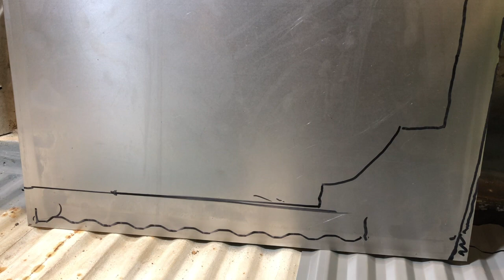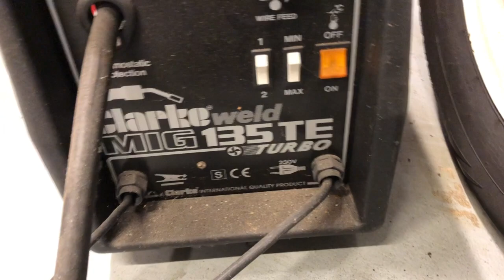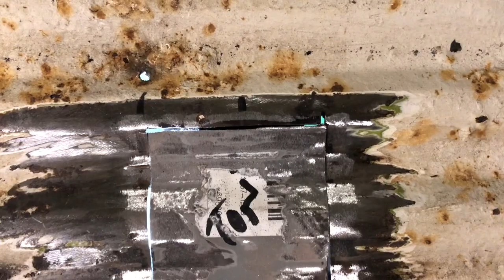Welding the floor Restoring Olive the VW T2 Bay window camper. Episode 4. (CAUTION FLASHING IMAGES!)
In this episode, we cut out the bad bits and add new metal to olive the 1979 Volkswagen transporters cargo floor. I'm not a professional welder as many of you will no doubt be keen to point out😁. but whilst pretty is beyond me, safe and sound is achievable by most of us who put your mind to it. This video shows you can fabricate some reasonably interesting shapes using just sheet steel and a piece of cargo floor and a cheap profile gauge. (see link below for details of the profile gauge.)
If you have a VW Bus, then developing some skill in this area is achievable, fun and will save you a small fortune.
Cutting is being achieved with a thin elastic wheel on an angle grinder. Clean up is being done with a Silverline belt sander (finger grinder) Link Below if you are interested
And the floor repair was greatly eased by the purchase of a section of correct profile cargo floor from Just Kampers.
Clarke 135 TE MIG welder. (link below)

Programs and affiliations include, but are not limited to, the "eBay Partner Network.” and the "Amazon affiliate network" Using these links does not increase the price that you pay in any way